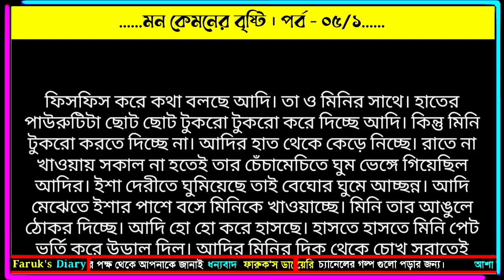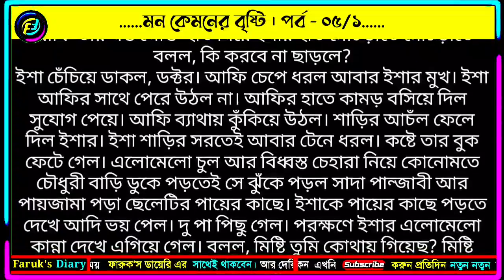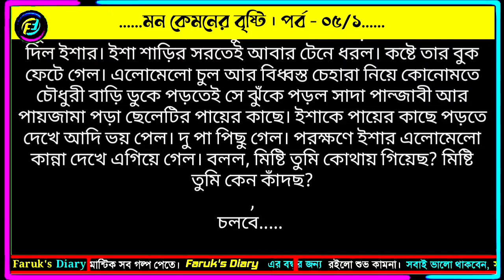মন কেমনের বৃষ্টি | পর্ব - ০৫/১ | পুষ্পিতা প্রিমা | ভালোবাসার রোমান্টিক গল্প | Faruk's Diary